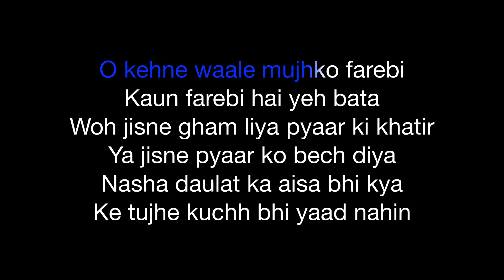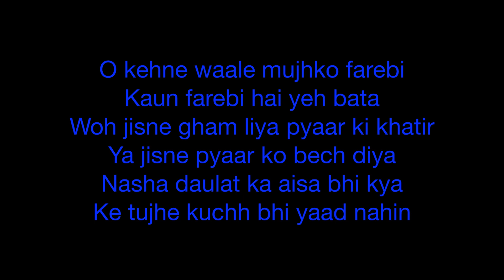Kya Hua Tera Wada | Karaoke | Key : +3 | Pranav Chandran | Hum Kisi Se Kum Nahin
Unplugged cover version by Pranav Chandran.
Key : +3

Original Song Credits:
Singers: Mohammad Rafi & Sushma Shreshtha
Film: Hum Kisi Se Kum Nahin